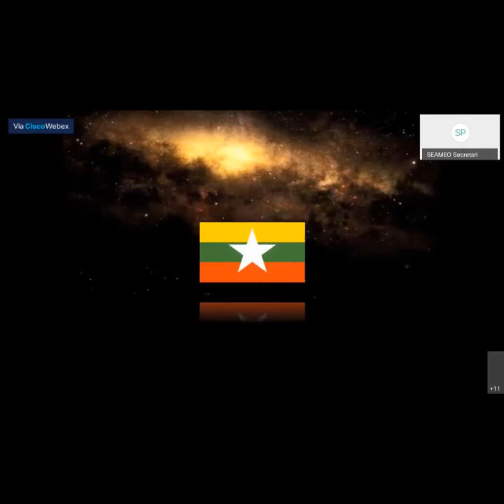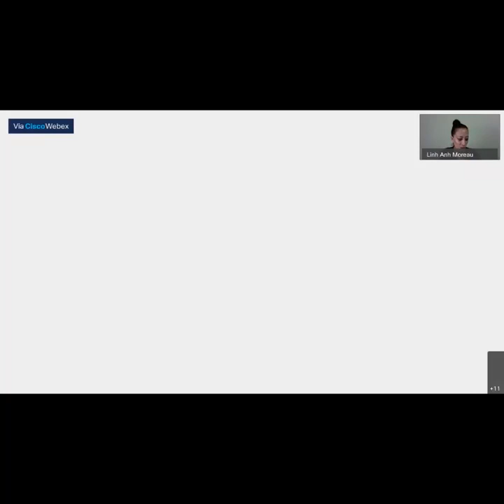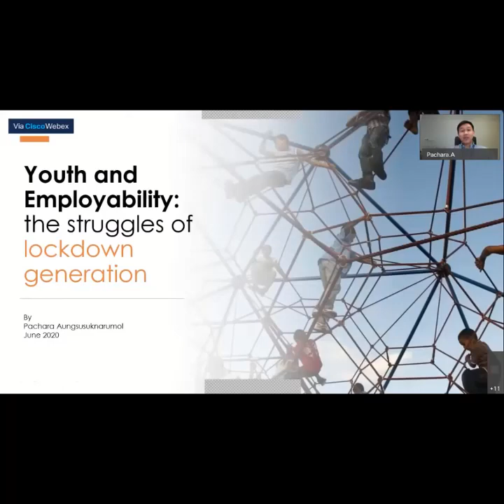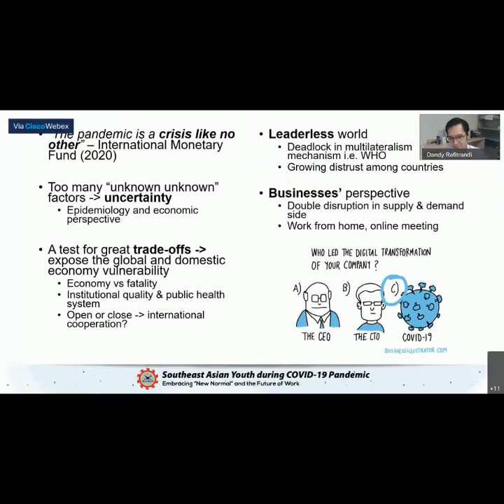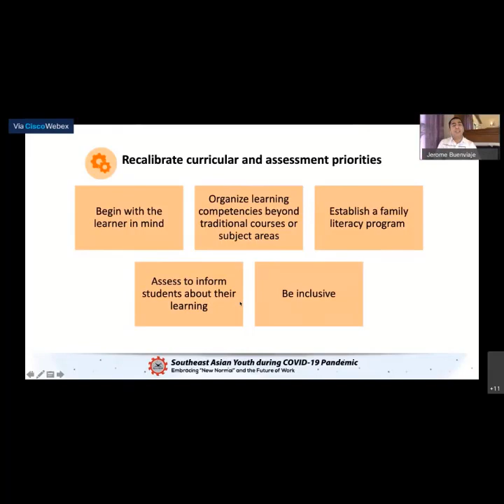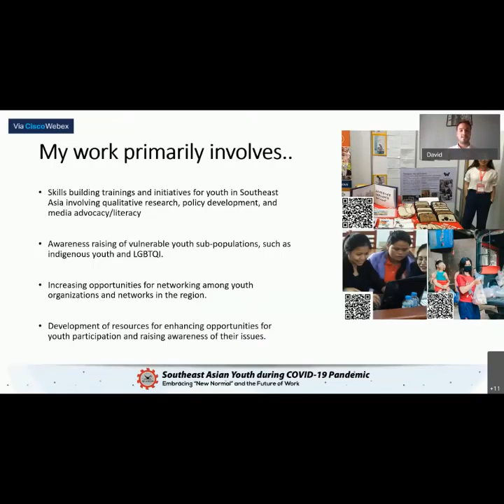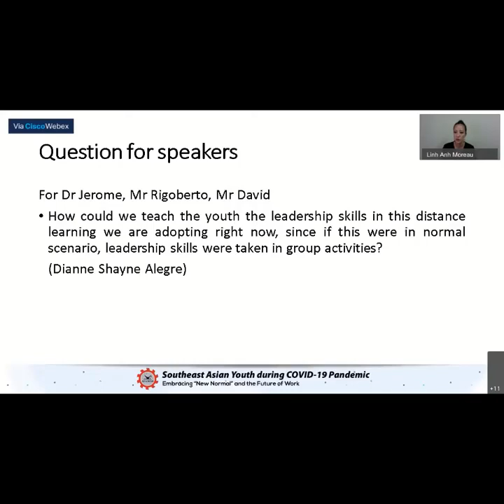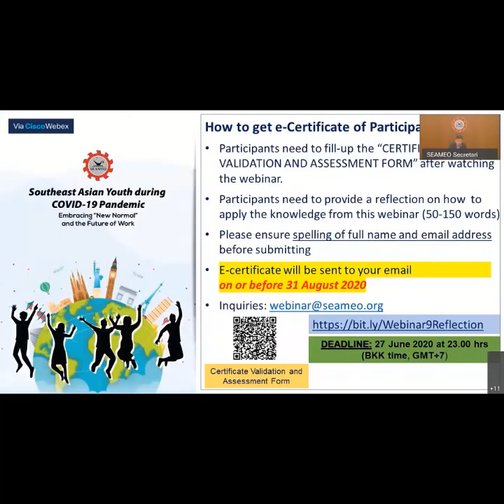Southeast Asian Youth during COVID-19 Pandemic: Embracing "New Normal" and the Future of Work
Southeast Asian Youth during COVID-19 Pandemic:
Embracing "New Normal" and the Future of Work

25 June 2020, 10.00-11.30hrs (GMT+7)